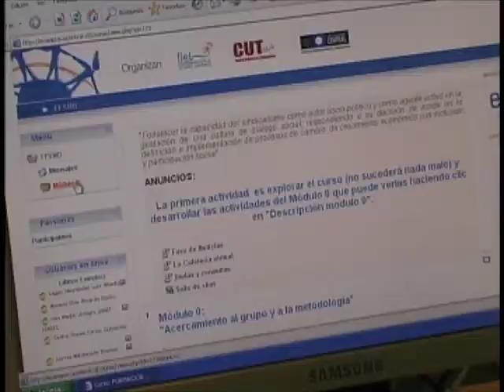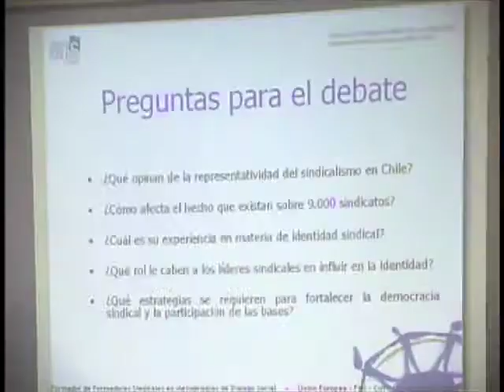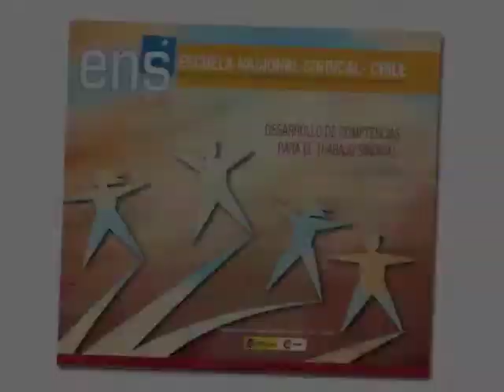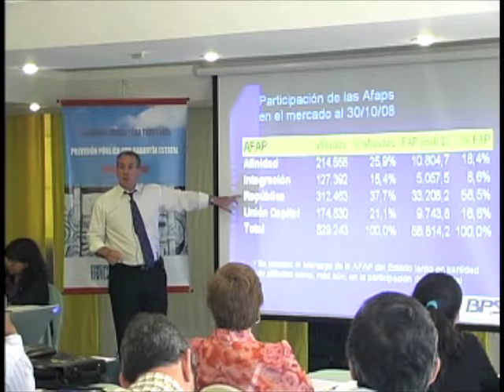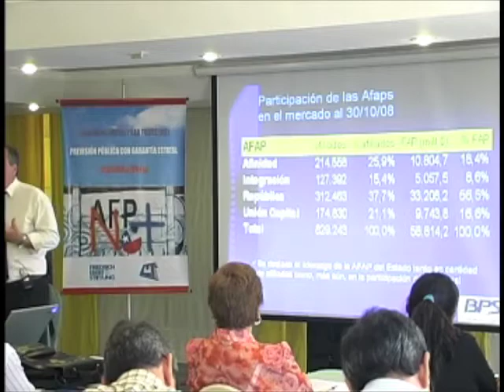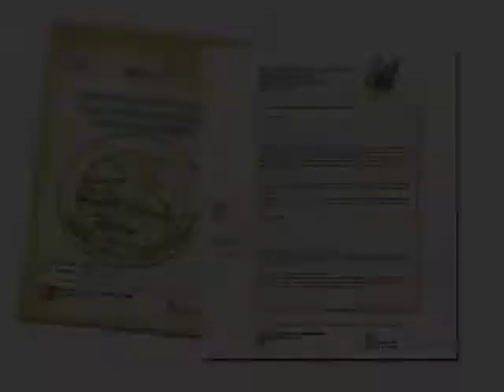resumen ENS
Proyecto nuevo